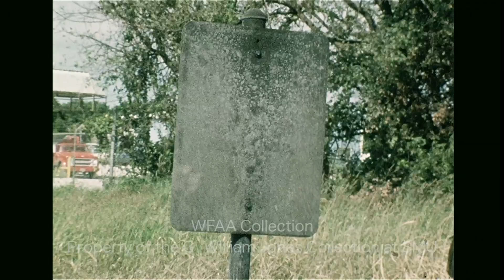Dangerous Train Crossing in Fort Worth - October 1973